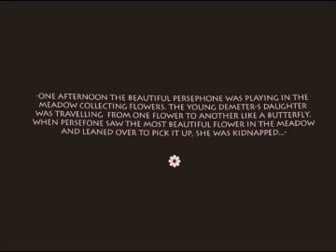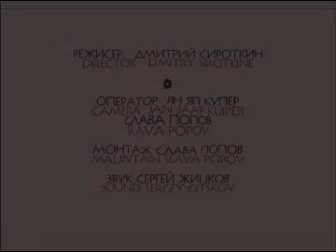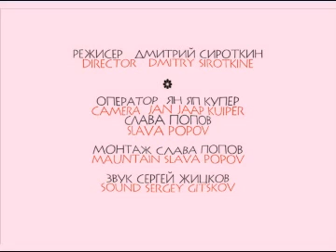Цветок для Персефоны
Цветок для Персефоны. Видео. 2004 г.

Бог подземного мира Аид похитил Персефону: «… однажды прекрасная Персефона вместе со своими подругами, океанидами, беззаботно резвились
в цветущей Нисейской долине. Подобно легкокрылой бабочке перебегала юная дочь Деметры от цветка к цветку. Она рвала пышные розы, душистые фиалки, белоснежные лилии и красные гиацинты. Персефона увидала цветок необычной красоты, она протянула руку и схватила его за стебелек. Сорвав цветок, Персефона в то же время была похищена…»
(цит. Н. А. Кун. Мифы Древней Греции).

Зрителю, посетителю выставки, предлагается пройти «путем» Персефоны.  От надгробия к надгробию, от цветка к цветку. Место проведения выставки -
Лазаревское кладбище Александро-Невской лавры, (Государственный музей городской скульптуры). Некрополь XVIII. Проект предлагает динамическое решение – сквозную серию изображений. Автором строго отмечаются только начало осмотра (по необходимости). «Середина» экспозиции – пространство, состоящее из надгробных плит, в композицию которых включаются изображения цветов (фотографии). Выставка осуществлена в рамках проекта института PRO ARTE «Современное искусство в традиционном музее», 2005 г.